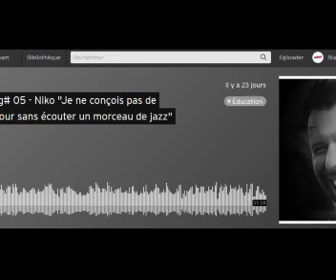Blablaswing - Interview de "Niko" par Julien Augier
Chaque individu passionné de swing porte en lui une mémoire qui vient construire la grande mémoire collective du jazz swing et des danses swing. Ma volonté est de collecter ces mémoires au travers d’interviews. Pour raconter sa relation au Swing, pour que les petites histoires nourrissent la grande Histoire.
Comment le Swing s’est installé durablement en France ? En Provence ? En Europe ? Dans le monde ?

Julien part à la rencontre des danseurs-danseuses, musiciens-musiciennes, organisateurs-organisatrices.

Lindy Hop - Balboa - Charleston - Jazz Roots - Shag - Blues - Jive - Boogie Woogie - Be Bop - Rock - West Coast Swing